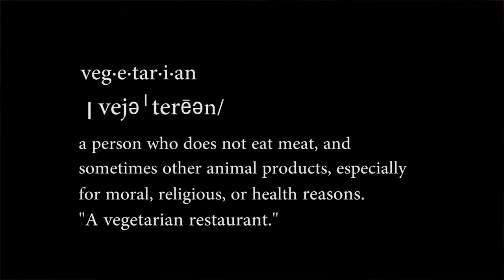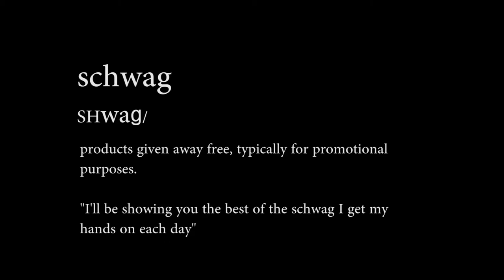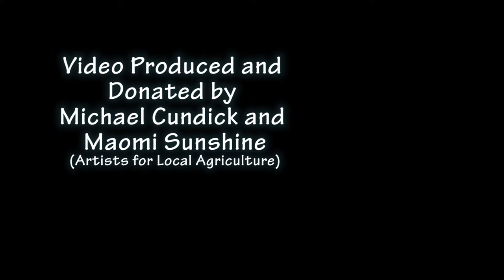Welcome to the Utah Clean Air Fair 2015!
David Brooks and Laurel Flood for the Utah Clean Air Fair.